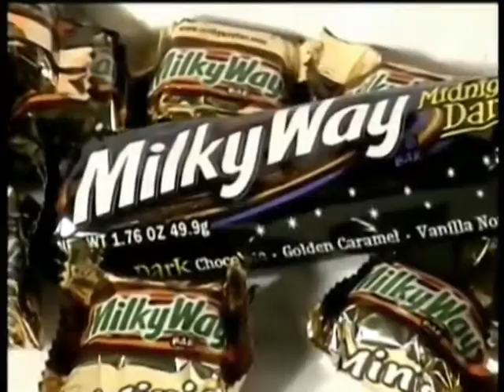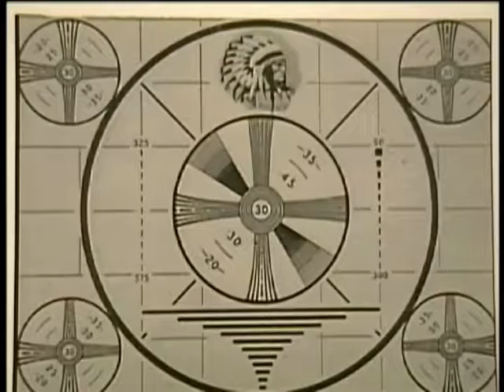Tom Newbold video of the Prevues for the Retirement Party featuring the Dancing Bears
This is a Prevue of Coming Attractions video for Tom Newbold's Retirement / Rat Lake Video Party held on June 30, 2012 at the Miami Valley Hunt and Polo Club. The Prevues feature the Dancing Bears. CUB PRODUCTIONS. 11 minutes and 20 seconds.